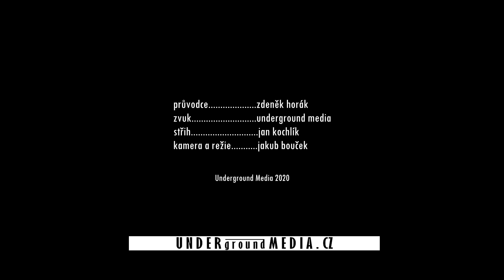Děsivá místa - PANENSKÝ TÝNEC: Nejmagičtější místo v ČR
Nejmagičtější místo České republiky. Tak je označován nikdy nedostavěný chrám v Panenském Týnci. Právě tudy prý proudí uzdravující energie a místo hlídá duch iniciátora celé stavby. Je ale tento chrám opravdu tak magický?